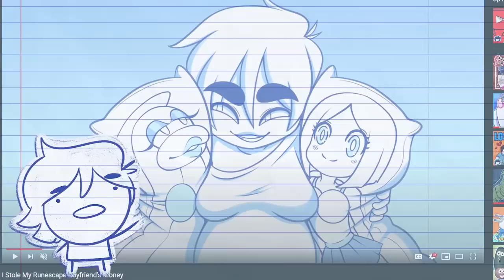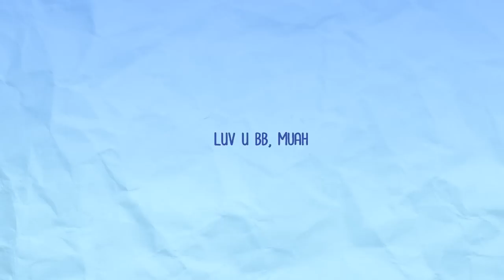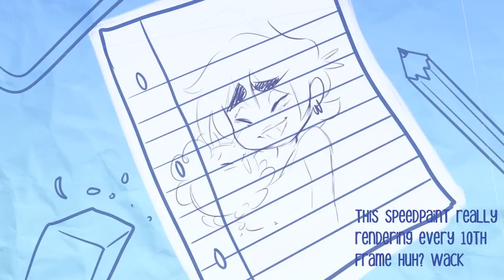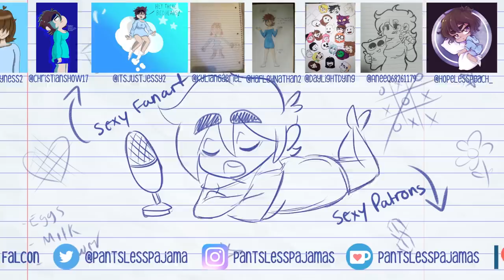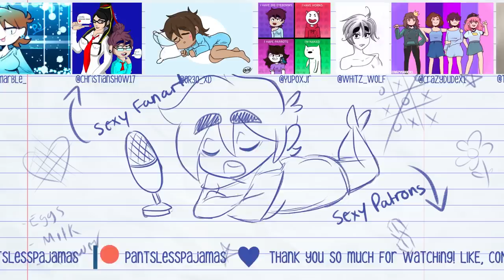2020 Sucks And I'm Gonna Rant About It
This year is something huh? Sorry that my mental health AND physical health had me taking so long to chime in and upload this year. 2020’s been tough on everybody, but I do hope you’re doing okay! A PJ can only thrive knowing her Bedheads are happy, so take care of yourself alright?

I love you Bedheads, stay safe!

FOLLOW THEM!

I do not claim or own any of these songs, any of the music I use is either free to use for monetization from the YouTube Audio Library with no licensing required OR I edit the song enough that it should, hopefully, fall under fair use.

If you read the description and see this, include “2020 do be doodoo tho” in your comment.